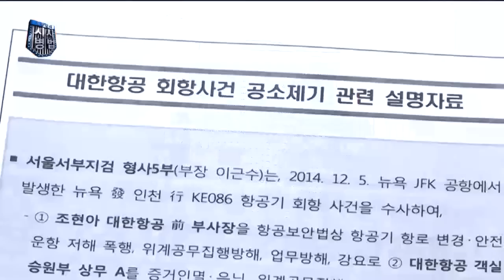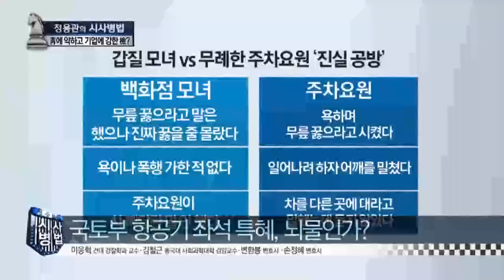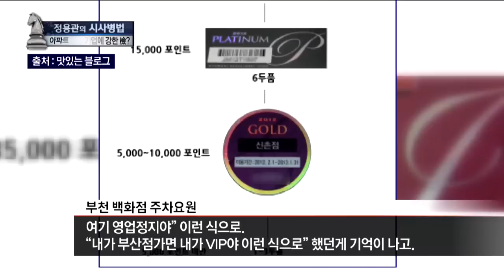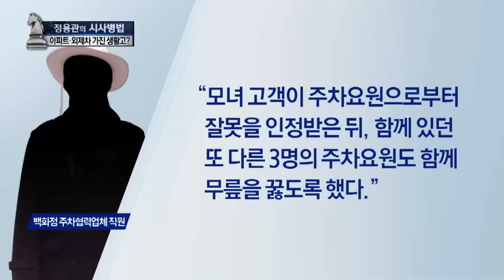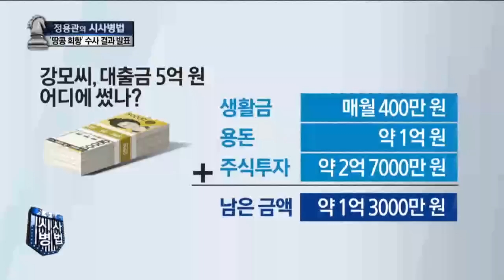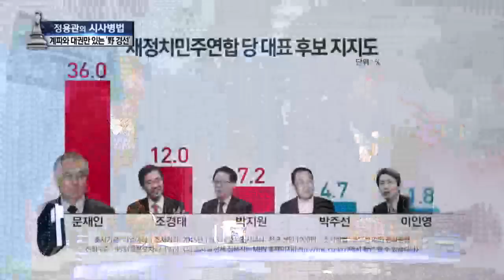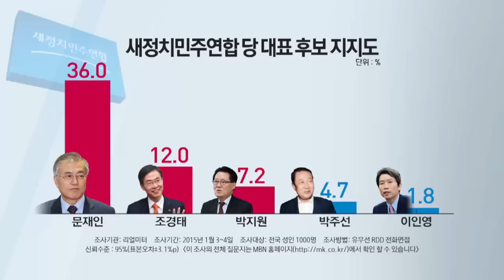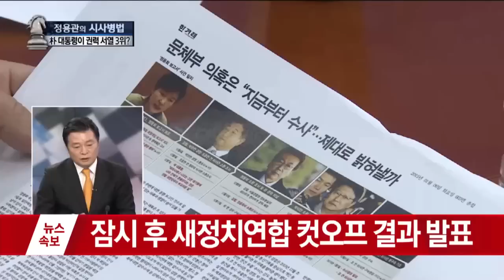[시사]정용관의시사병법_179회